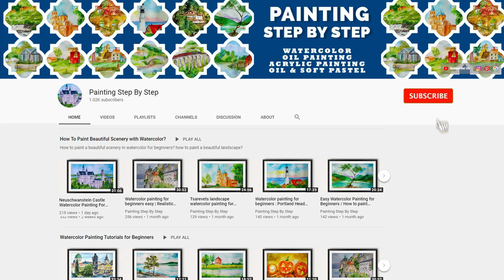CHILDREN'S DAY POSTER DRAWING | HOW TO DRAW SAY NO TO CHILD LABOUR POSTER DRAWING WITH OIL PASTELS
Children's Day is celebrated across India to increase awareness of the rights, care and education of children. It is celebrated on 14 November every year as a tribute to India's First Prime Minister, Jawaharlal Nehru. Fondly known as Chacha Nehru among children, he advocated for children to have fulfilled education.